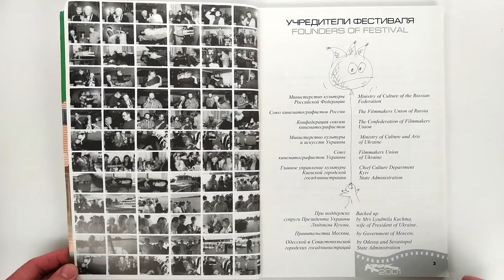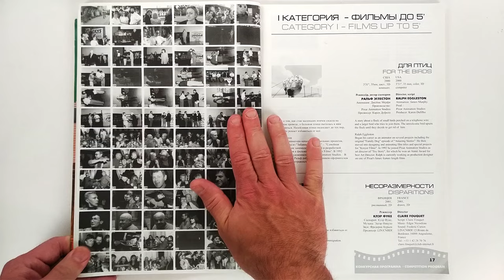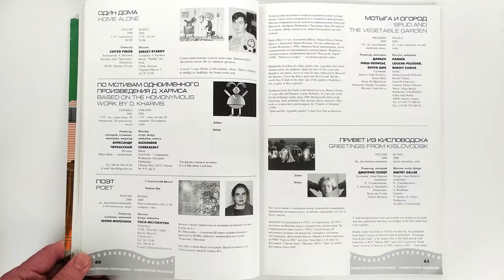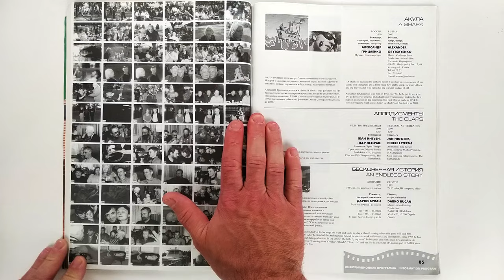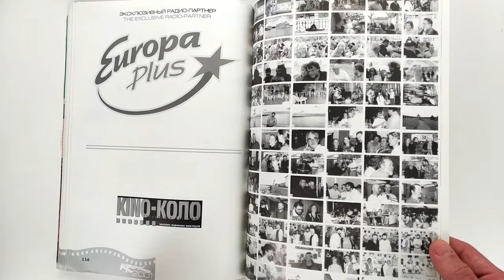Каталог фестиваля анимационных фильмов КРОК 2001 / Catalog of Animation Film Festival KROK 2001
Каталог VIII Международного фестиваля анимационных фильмов КРОК 2001
Язык: русский, английский

КРОК-VIII прошел c 21 августа по 1 сентября 2001 года на борту теплохода «Т. Г. Шевченко» по маршруту Одесса - Севастополь – Ялта – Херсон – Днепропетровск – Киев

В конкурсе – свыше 160 фильмов из 32 стран

ЖЮРИ:
Андрей Хржановский (Россия)
Раймунд Крумме (Германия)
Нельсон Шин (Южная Корея)
Геррит Ван Дийк (Нидерланды)
Наталья Марченкова (Украина)
Catalog of the 8th International Animated Film Festival KROK 2001
Language: Russian, English

The KROK VIII festival was held from August 21 to September 1, 2001 on board the motor ship "T. G. Shevchenko" on the route Odessa - Sevastopol - Yalta - Kherson - Dnepropetrovsk - Kyiv

More than 160 films from 32 countries participated in the competition.

JURY:
Andrey Khrzhanovsky (Russia)
Raimund Krumme (Germany)
Nelson Shin (South Korea)
Gerrit Van Dijk (Netherlands)
Natalia Marchenkova (Ukraine)